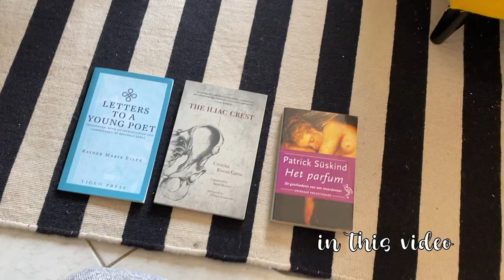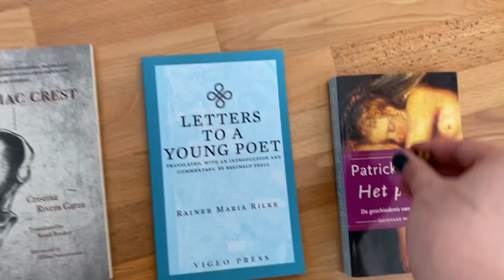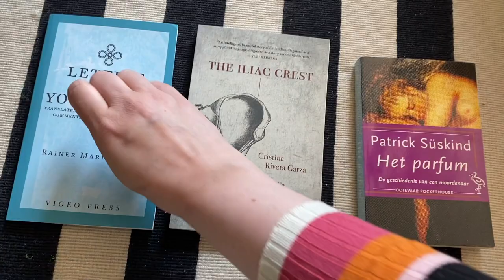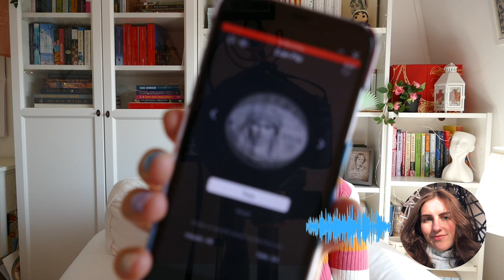MAY TBR BOARD 🎲 | BookTube friends create CHAOS 🫣 | Milena Reads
Hi lovely you! Welcome to another TBR BOARD video! I hope you're ready for the longest and most chaotic round of TBR BOARD yet. Big thank you to my lovely friends for picking a book for me! @KDbooks @CoynieReads @crescentpages @MaryAmongStories @sarahsperusals @ThornfieldBooks

Chapters:
00:00 intro
02:38 book clubs
04:04 rolls
19:53 outro

// 🎲 TBR BOARD 🎲 //
(To Be Read Board)

❔How it works:
The board decides my books for the month. I roll one dice and the circle I land on refers to either a genre, a TBR card or both. There are also a few individual tiles. Based on that, I pick a book that matches the prompt.

What’s what?
If the circle has a silver lining, I need to pick a card as well as read from the genre.

Genres:
♥️ historical fiction
💜 modern classic
💙 a classic before 1900
💚 contemporary
💛 non fiction
🧡 poetry

Others:
🟣 pick a TBR CARD
⚪️ JA/TM/VW: backlist from authors I want to read (Jane Austen, Toni Morrison, Virginia Woolf)
⚪️ 20: a random number generator will pick a book from my top 20 classics list.
⚪️ +1: I have to add an extra throw
⚪️🐾 one of my three cats will pick a book
⚪️📞 a friend will pick a book

Rules:
👉 I start the next game at the tile I ended on the previous game.
👉 When I finish the board, I get to buy a special edition of a favourite classic.
❤️ I get one life in every game, in which I go back and throw again.

🎧 I use scribd for my audiobooks. If you would like a free 30 day trial (I will then also get a free month), you can use my

🍂 About me
✨ Dutch bookworm who has dedicated her twenties to books.
🎲 Plays TBR Board every month.
🌼 enfj, catmom and spoony life.
📙 favourites genres: classics, historical and literary fiction & I try some non fiction now and then.